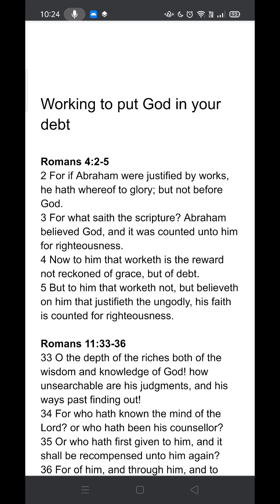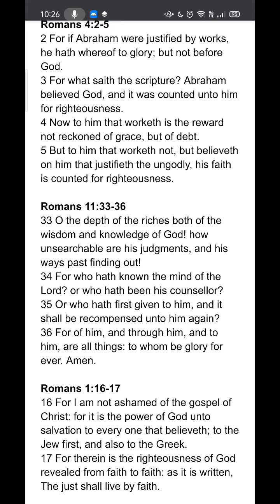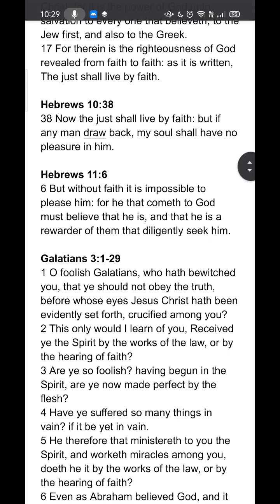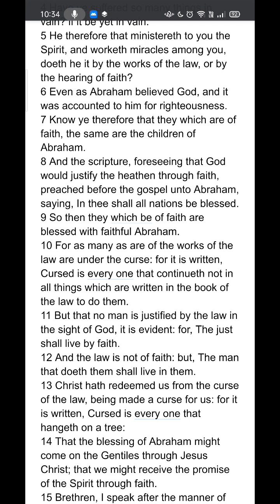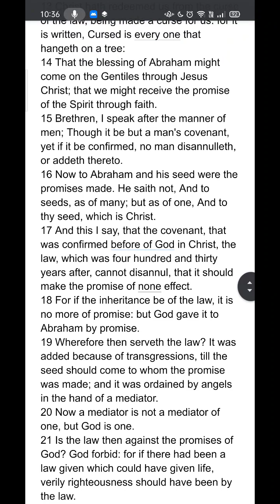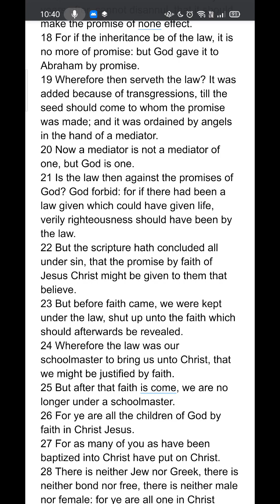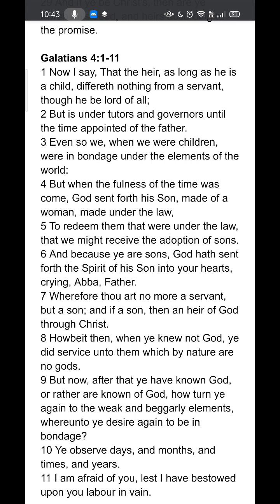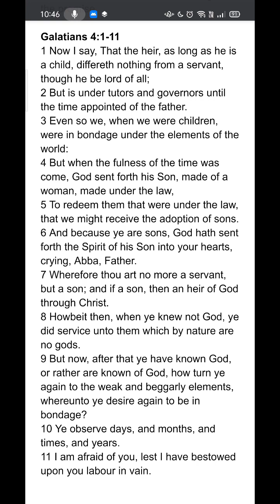Working to put God in your debt